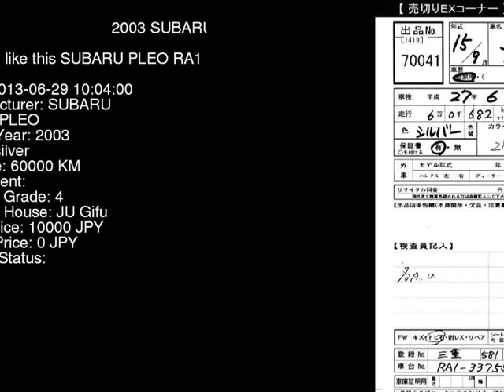2003 SUBARU PLEO RA1